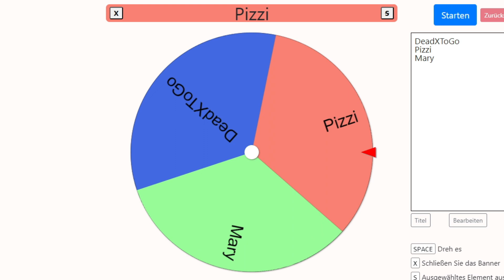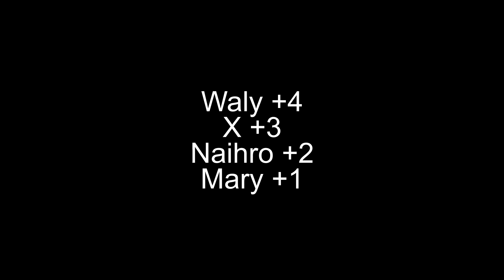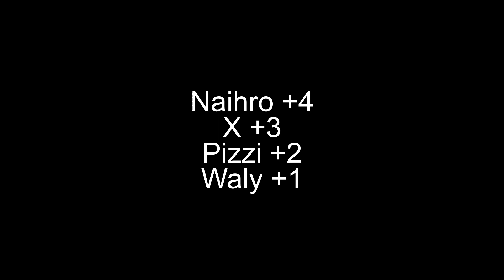Super Mario Hide and Seek in MINECRAFT? ::: Minecraft Stario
Die erste Minecraft Stario Catch Session steht an!

Bevor jemand fragt, ja natürlich ist das ganze von den Super Mario 64 Hide and Seek Runden von @germiboi3195 inspiriert lol
Obviously muss ich, der Minecraft Typ, es aber natürlich in Minecraft umsetzen.

Mit Musik von Qumu